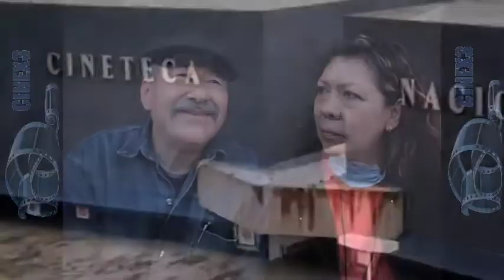Lo que la gente opina de la nueva Cineteca Nacional